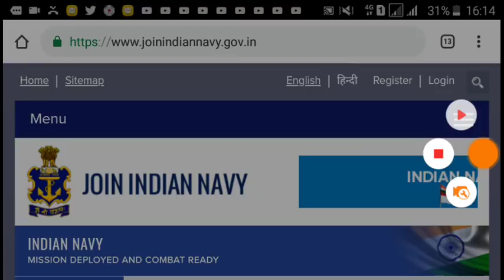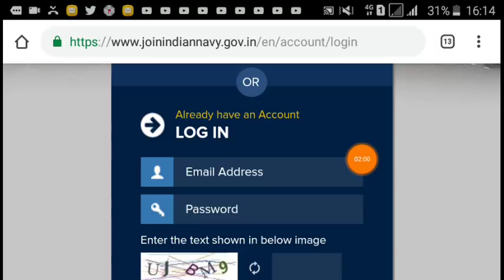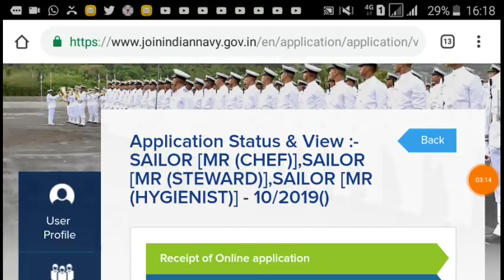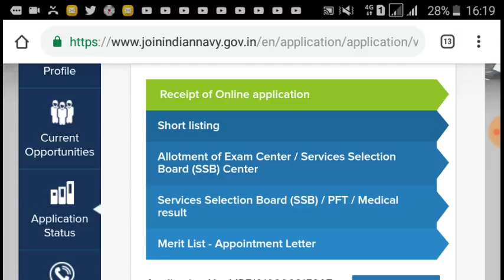Indian navy AA , SSR , MR "Admit Cards " out | इंडियन नेवी के Admit Cards आ गये | 2019 😃😃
TITLE  》》

ABOUT ME  》》 》

HALLO DOSTO , I AM PANKAJ JOSHI OR AAP DEKE RAHE HO " SUPER SONIK SIR " YOUTUBE CHEEENAL .

नमस्कार दोस्तो , इस  video  मे आपको बताया गया है ,

 कि  indian navy  के  AA , SSR , MR   के

admit cards  आ गये ।।।

official  Update  ( official website ) :-:-

ABOUT THIS CHEEENAL 》》》

DOSTO YAHA PAR AAPKO EDUCATION UPDATES , ALL
COMTATIVE EXAMS KI PREPARATION KARYI GATI H ||

EXAM POSTPEND , NEW VACANCY , ADMITCARDS , EXAM DATE , CURRENT AFFAIRS VIDEOS AND OTHER SOME IMPORTANT VIDEOS PROVIDE KARYI GATI H

100 % ✔✔✔✔ KAR DA.

OUR CHEENAL VISIT ON CLICK ON BLEW LINES 》》》

THIS YOUTUBE CHEEENAL 》》》

OUR  OTHER YOUTUBE CHEEENAL 》》》

MY WHATTSHAAP GROUP LINK 》》》

MY FACEBOOK PAGE ( PLZ , LIKE THIS ) 》》》